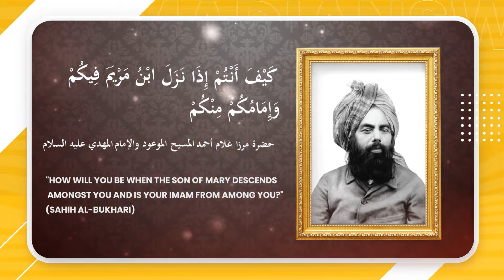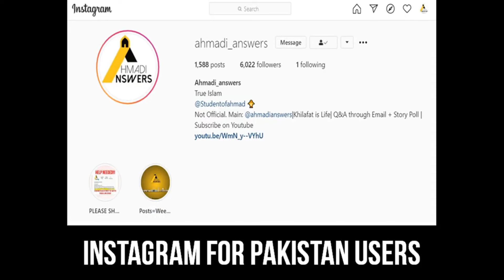Sheikh Abu Karim Zaid : First Consensus of the Sahaba is the Death of All Prophets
Ahmadianswers.com/contact
Ahmadianswers.com